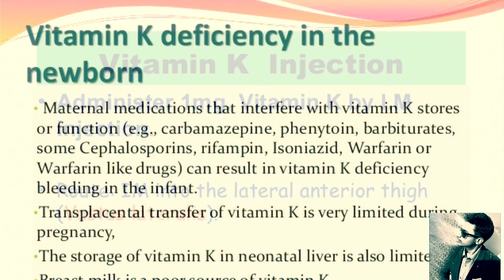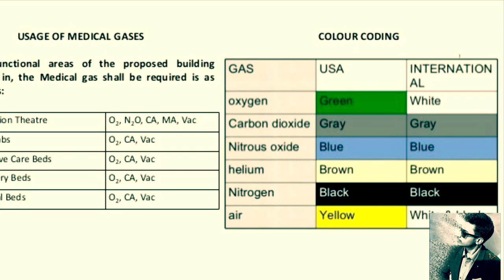Newborn corner in OBSTETRICS OT , CENTRAL GAS LINE , LIVE RESUSCITATION OF NEWBORN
KPCMCH, obstetrics OT, meconium aspiration baby resuscitation, central gas line , vitamin K injection , self inflating resuscitation bag.